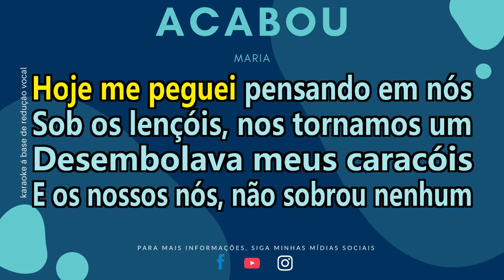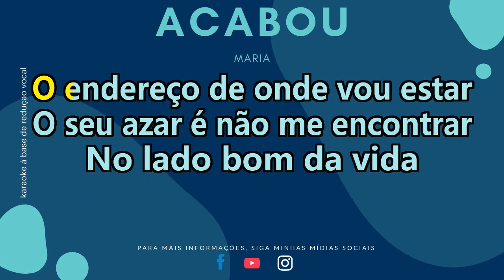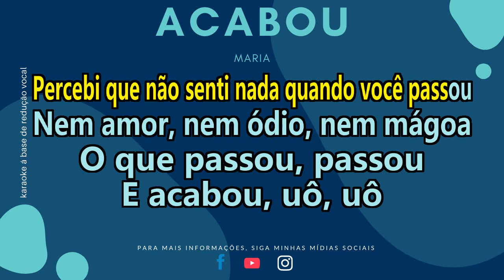ACABOU MARIA KARAOKE